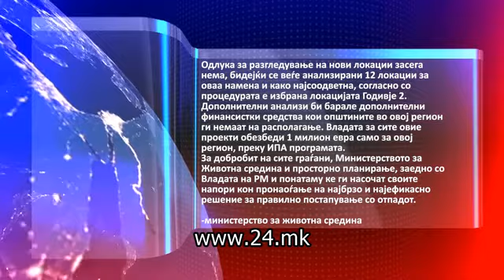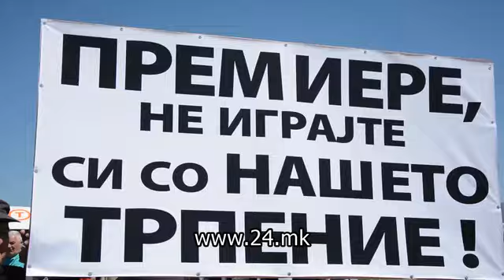Ќе се гради ли региoнална депонија во Дебрца или власта ќе се премисли по протестите на граѓаните?